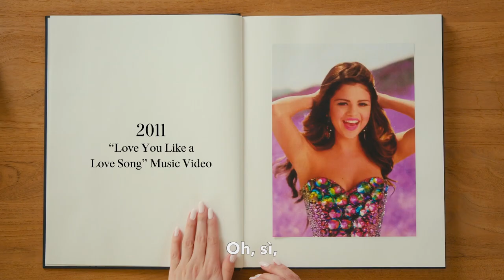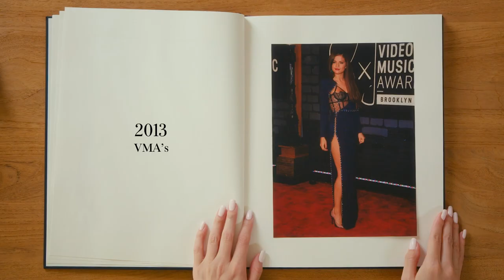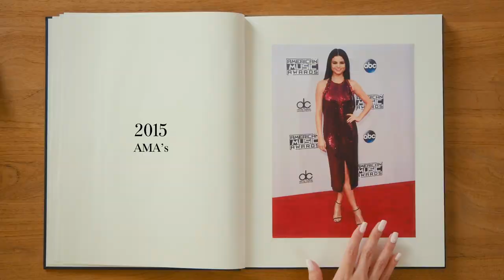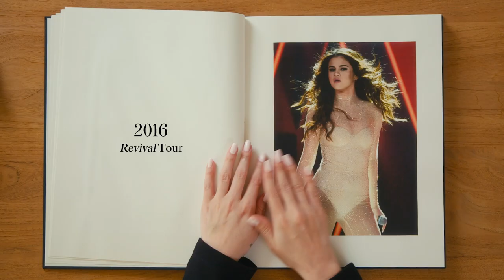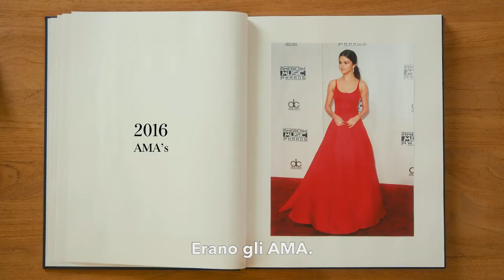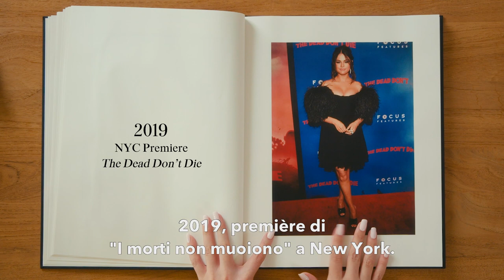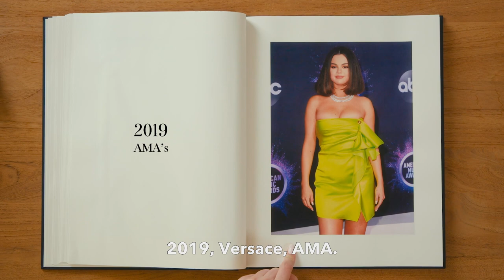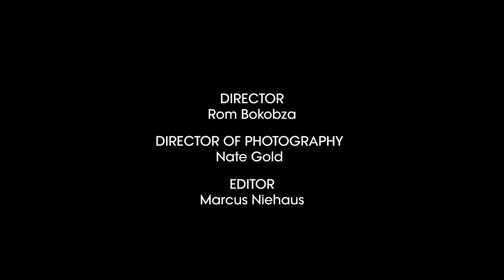Selena Gomez svela i migliori (e peggiori) look della sua carriera | Life in Looks | Vogue Italia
Selena Gomez svela i suoi migliori (e peggiori) momenti nella moda. Selena parla dei suoi look da "Love You Like a Love Song" a "Spring Breakers" e molto altro. Sapevate che ha aiutato a disegnare alcuni dei suoi look da red carpet?